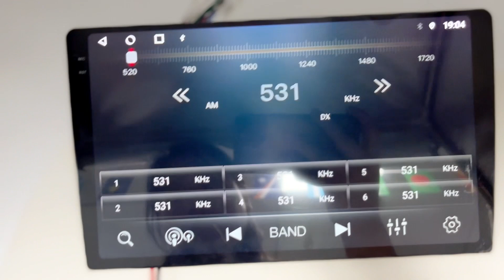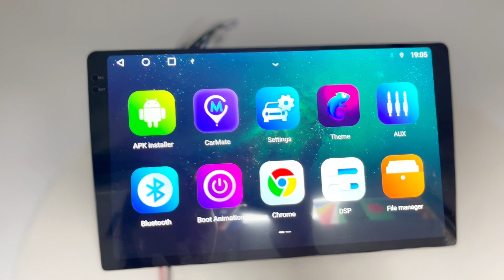10.36 inch 2K 1920×720 android car stereo universal with carplay android auto